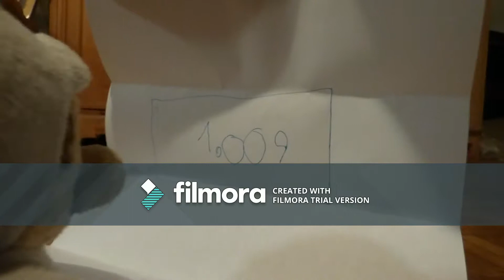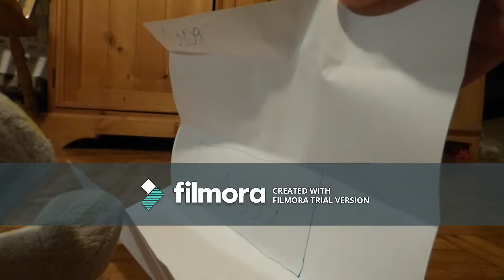The $1009 Bill